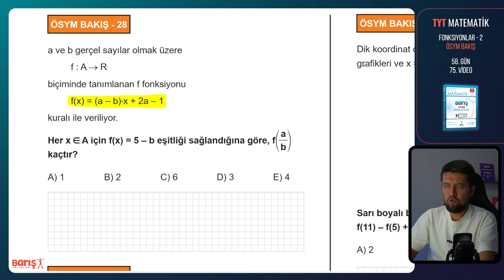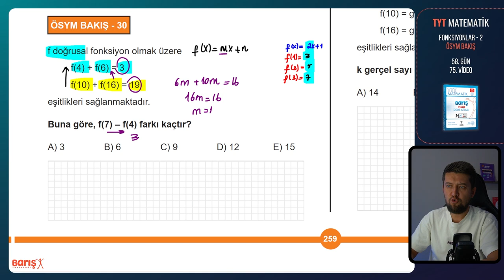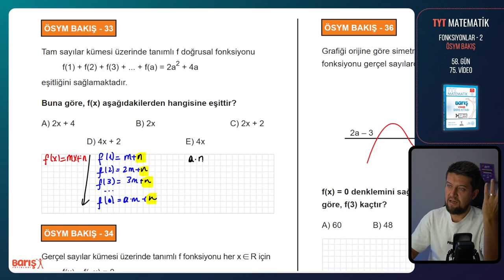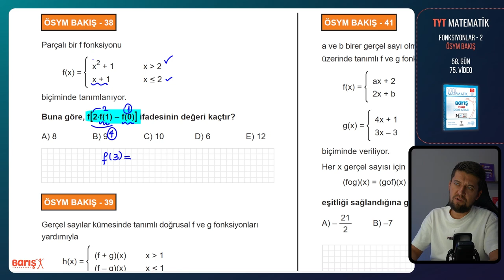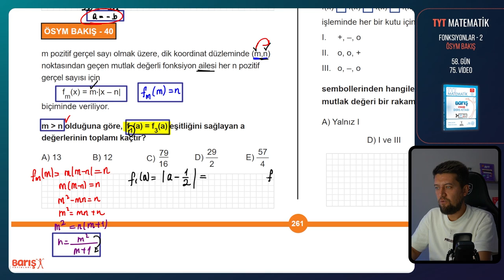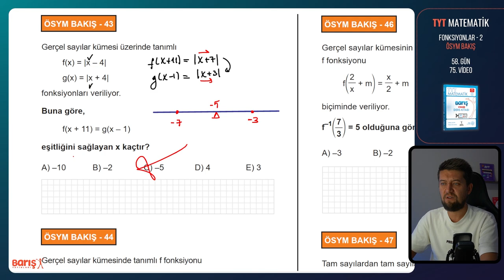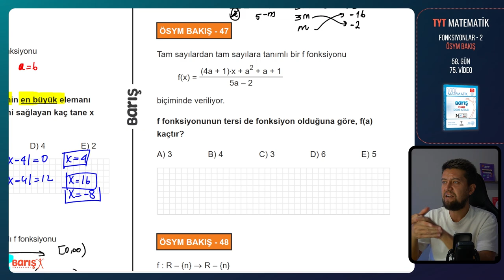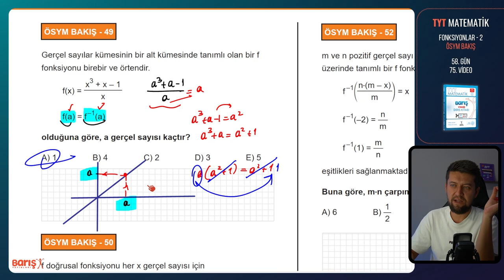FONKSİYONLAR #2 - ÖSYM BAKIŞ | TYT Matematik Kampı 58. Gün 75. Video | Barış Yayınları